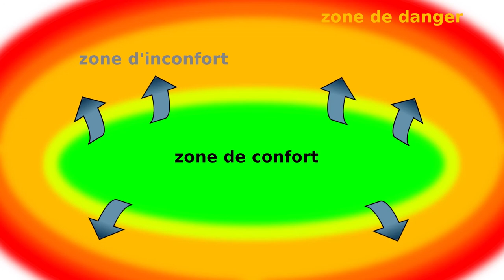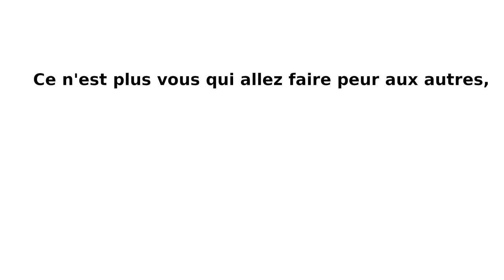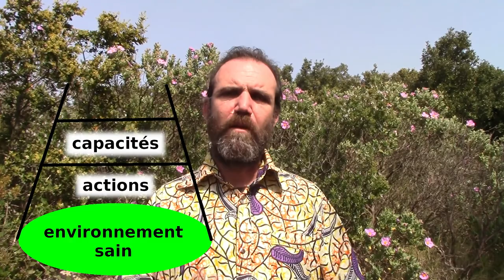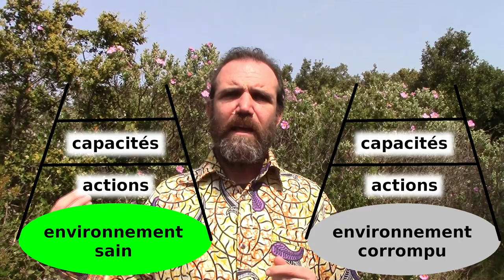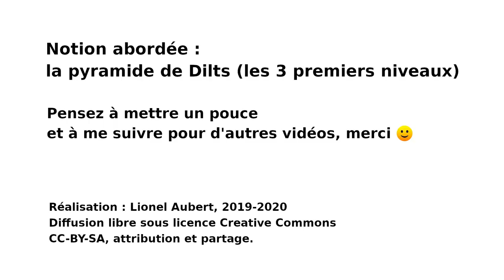Réussir avec la pyramide de Dilts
L'approche « environnement – actions – capacités », qui correspondent aux premiers niveaux de la pyramide de Dilts, constitue un levier très important en matière de réussite personnelle, y compris dans des situations défavorables voire hostiles.
Il s'agit de faire comprendre à vos adversaires votre potentiel, et partant de là, votre succès futur (et leur abandon à venir).